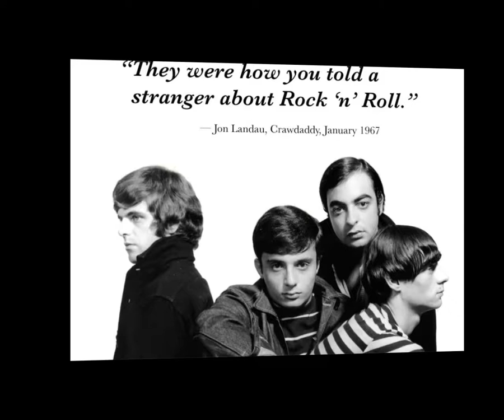The Remains - I Can't Get Away from You